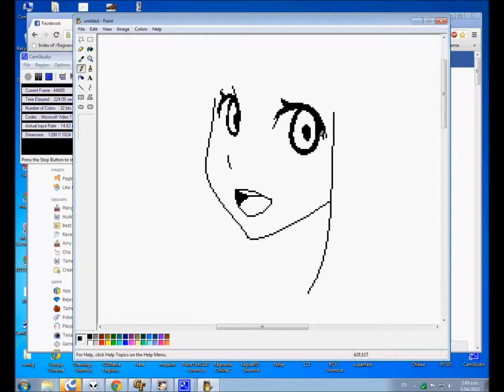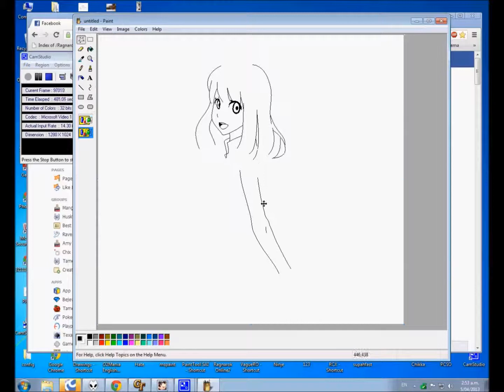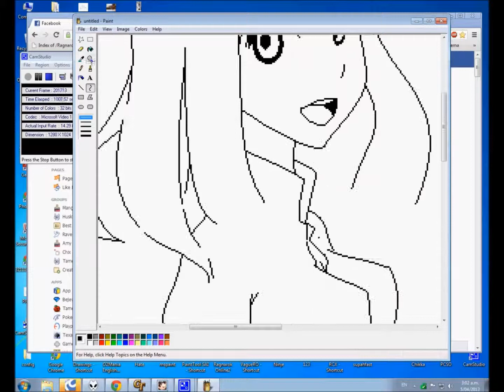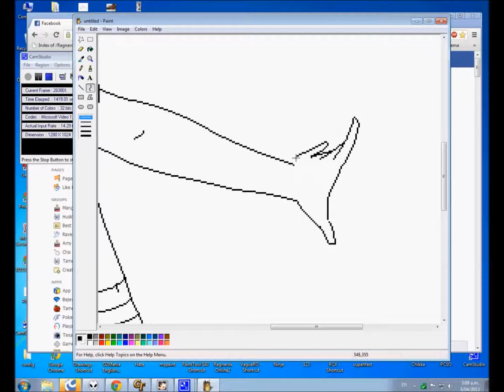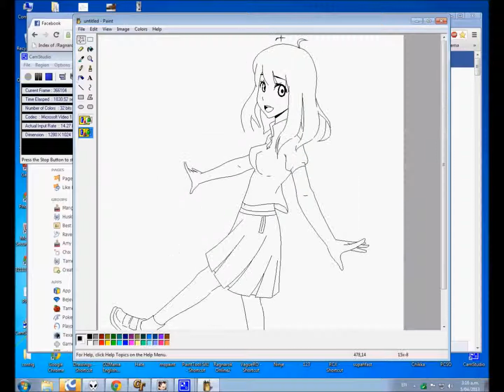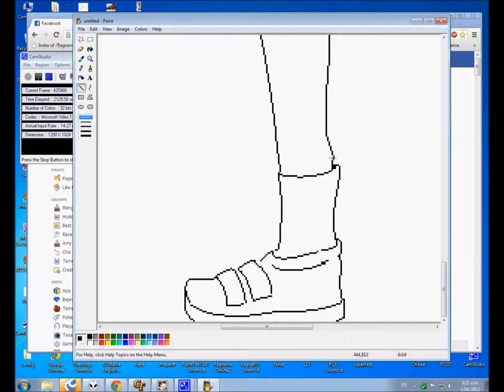iDraw in Mspaint